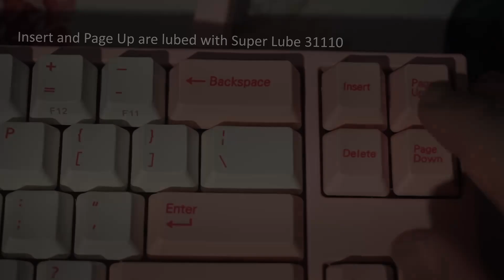Cherry MX Blues Lubed vs Unlubed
Lubed with Super Lube 31110. Board is called the Ducky x Varmillo Miya Pro Sakura 65%.
Microphone: Samsun Meteor.